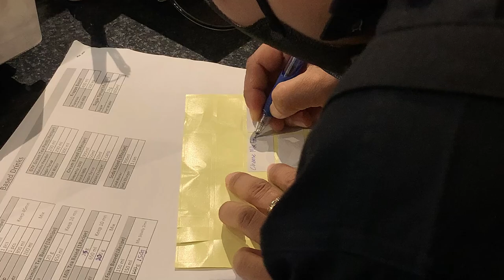Cafe Vlog EP.982 | Cheese Milk Foam | Cheese foam for tea drinks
How to prepare, produce, and serve a coffee shop with quality Cold Drinks. Cheese Milk Foam with new recipe can truly showcase the artisan approach that a Barista brings to their job with barista skill. I’m sharing my daily experiences as Barista with pictures, videos.
* Cheese Milk Foam Recipe
- Ever-Whip cream 300ml
- Fresh milk 300ml
- Cheese cream powder 300g.